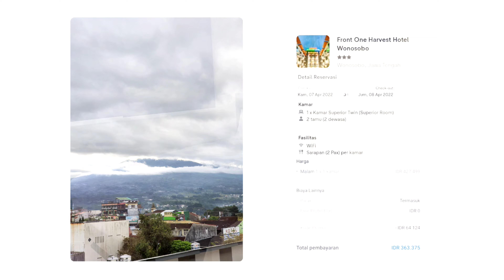FRONT ONE HARVEST HOTEL WONOSOBO || Hotel Transit Nyaman Sebelum Ke Wisata Dieng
𝗙𝗥𝗢𝗡𝗧 𝗢𝗡𝗘 𝗛𝗔𝗥𝗩𝗘𝗦𝗧 𝗛𝗢𝗧𝗘𝗟 𝗪𝗢𝗡𝗢𝗦𝗢𝗕𝗢
📍Jl. A. Yani No.98, Sumberan Selatan, Kec. Wonosobo, Kabupaten Wonosobo, Jawa Tengah 56311